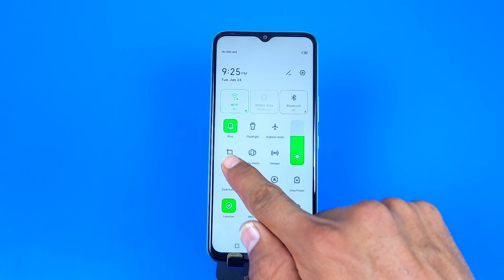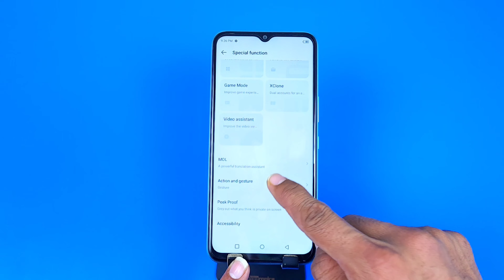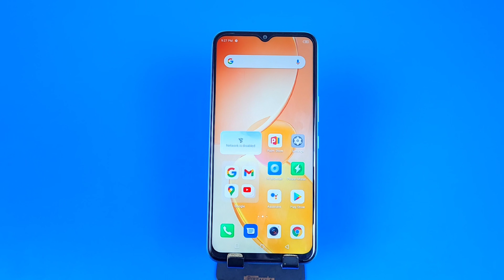How to take screenshot in Infinix note 12i/Infinix note 12i me screenshot kaise le/screenshot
how to take long screenshot in infinix note 12i,
infinix note 12i screenshot edit,
How to screenshot in infinix note 12i,